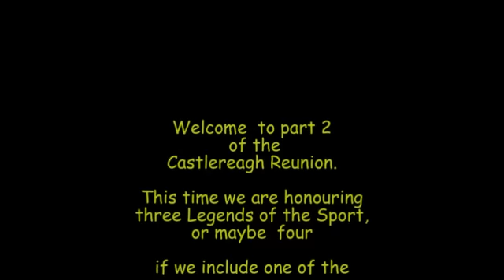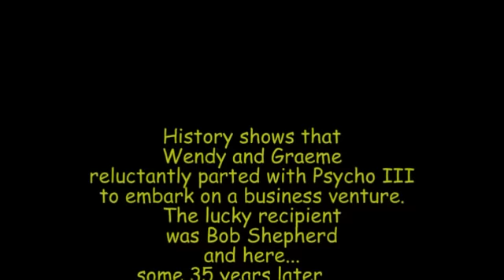2012 Castlereagh Reunion_Psycho III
2012 Castlereagh Reunion_Psycho III. Three legends of Australian Drag Racing come together and bring our history to life and what a night it was.